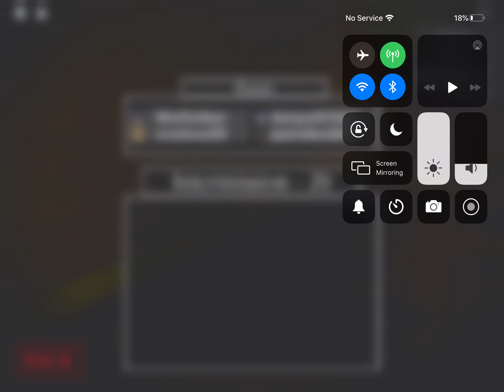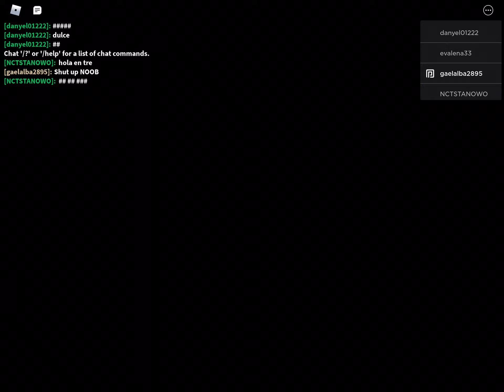A random Roblox piggy video I wanted to make : The sequel